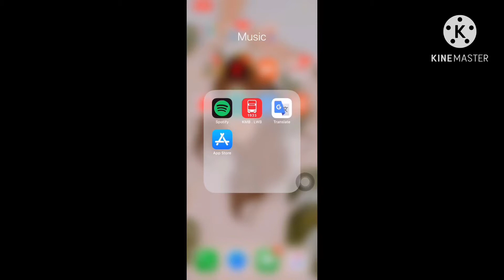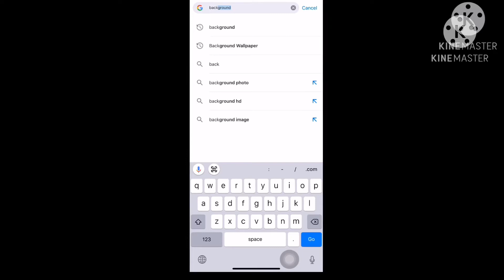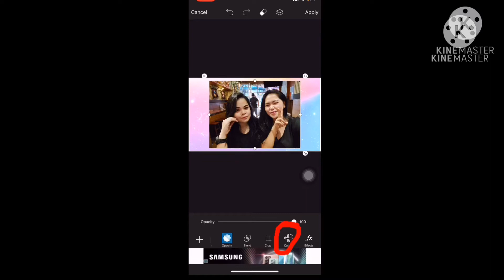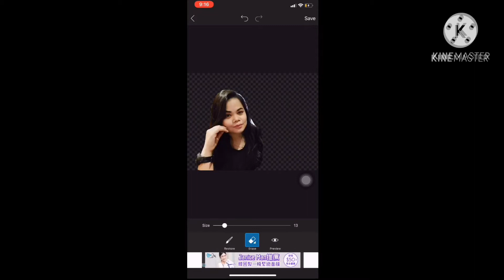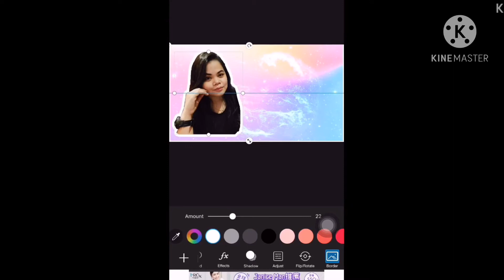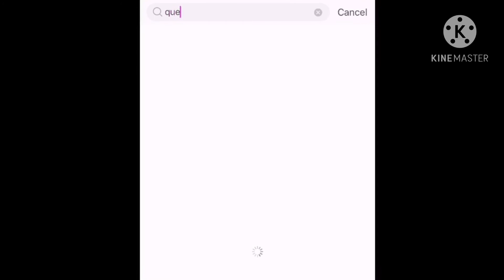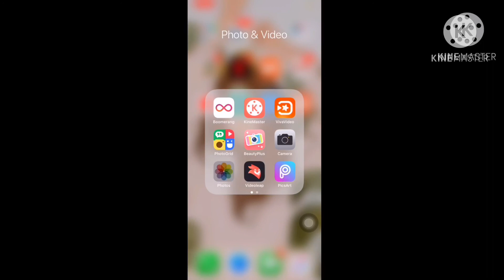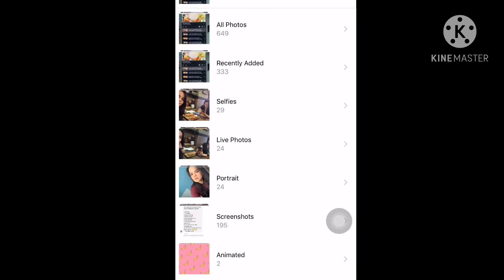PAANO GUMAWA AT MAGLAGAY NG THUMBNAIL SA YOUTUBE USING PHONE (BASiC)